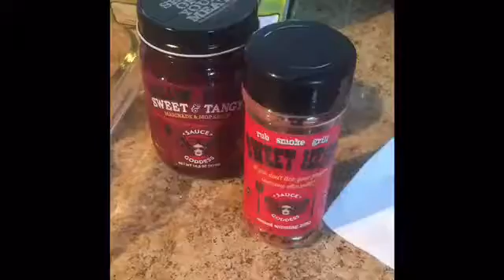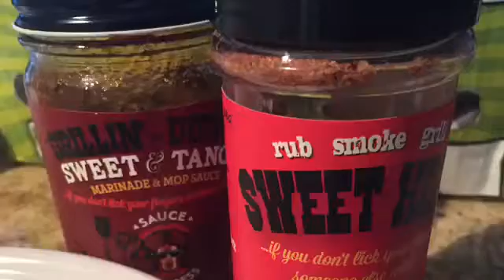Food Hussy Cooking with Sauce Goddess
You'll never look at chicken thighs the same way again!